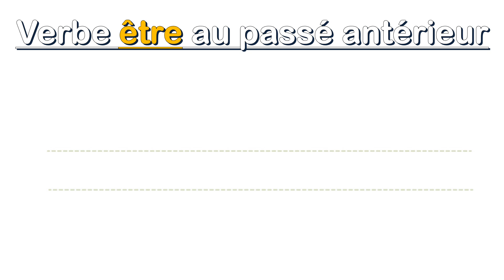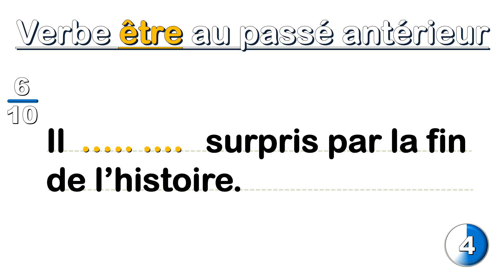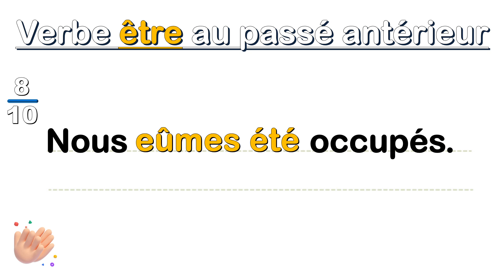Passé antérieur | Exercice de conjugaison du verbe être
Bienvenue dans cette vidéo où vous allez apprendre à comment conjuguer le verbe être au passé antérieur !
Le passé antérieur est un temps composé du mode indicatif, il sert à exprimer une action qui avait eu lieu avant une autre action du passé simple. Il est formé par l'auxiliaire "avoir" ou l'auxiliaire "être" au passé simple + le participe passé du verbe.
🎯 Alors êtes-vous prêt pour apprendre la conjugaison du verbe être au passé antérieur ❓